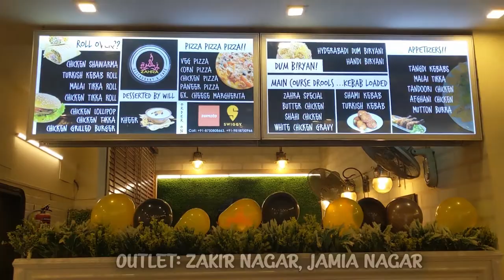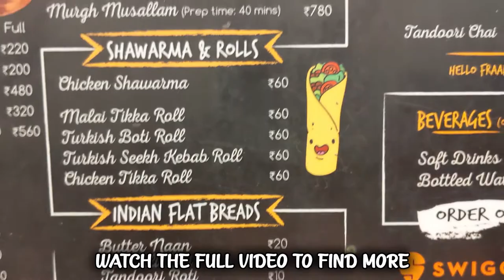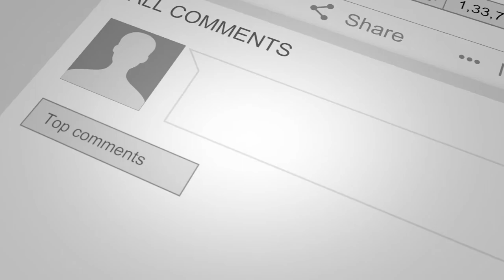ZAHRA RESTAURANT | BEST MUGHLAI FOOD | TURKISH KEBABS, CHICKEN FRY, HYDERABADI BIRYANI, & MUCH MORE.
HEY GUYS!

Check out the new video of an amazing Mughlai food restaurant called ZAHRA. Do share your feedback in the comments section below.

Location: ZAHRA, ZAKIR NAGAR OUTLET, NEW DELHI.